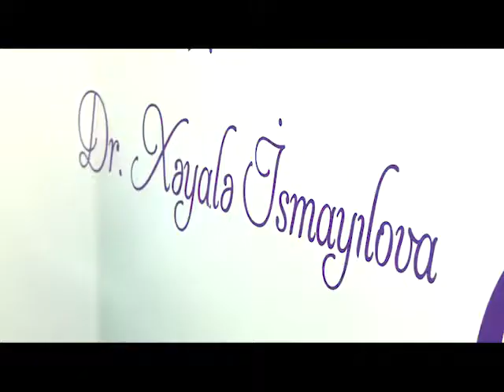Ginekoloq Xəyalə İsmayılova